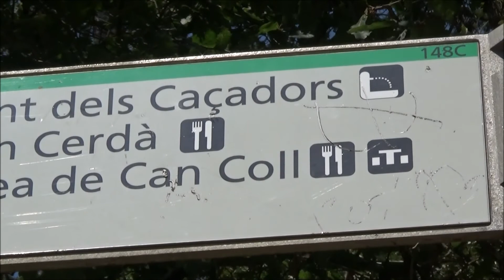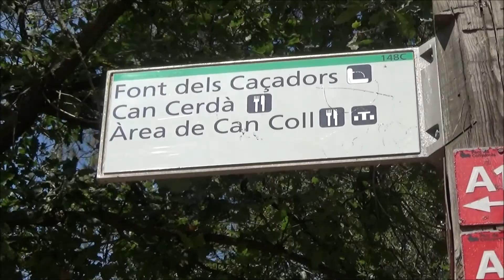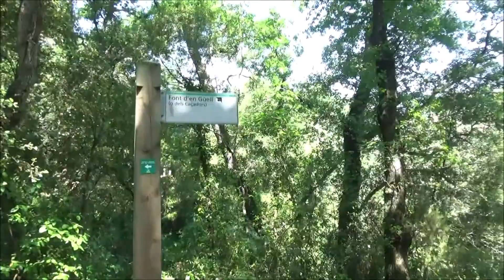SENDEROS AREA DE CAN COLL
EN ESTA OCASION NO TENIENDO MUCHO TIEMPO PARA CAMINAR,  BUSCO NUEVOS SENDEROS Y SOBRETODO, PASARLO BIEN COMO SIEMPRE.